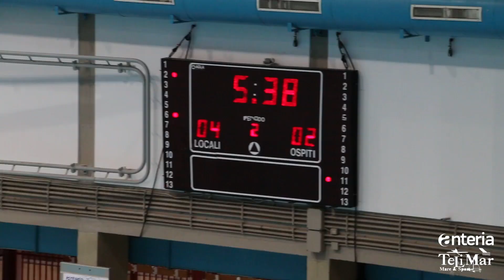Anteria TeLiMar vs RN Nuoto Salerno 4-2 Gol di Raimondo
Campionato di Pallanuoto maschile 2013/14 serie A2 Girone Sud
Anteria TeLiMar vs Rari Nantes Nuoto Salerno
Piscina Olimpica Comunale di Palermo
1 febbraio 2014